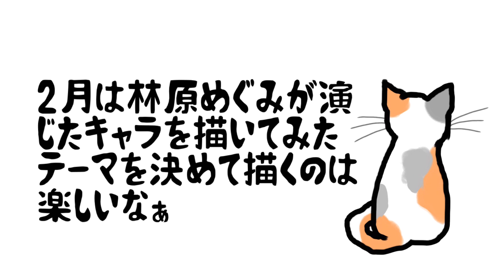【まとめ】2023年2月 イラストまとめ動画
2023年2月のイラストをまとめました

2月は林原めぐみが演じたキャラを描いてみたり…
wikiを見ながらどの作品のどのキャラを描こうか…と一覧を作って、それから毎日絵を描いてました
いやぁ、知らない作品も結構あり…まずこのキャラは…どんな子？
から始まることばかり(^◇^;)

中でも気になったのは、アイドル天使ようこそようこかなー
なんか面白そうじゃないか！と思った

あと、今日のポケモンのムサシね
ムサシを描くなら前回みたいに手持ちポケモンも描きたいなぁと思ってね
頑張って描いてみたんだけどまぁ難しいよね(^◇^;)
でも頑張って描いて結構気に入っているので待ち受けにしようかなと思ってちょっといじってたりする